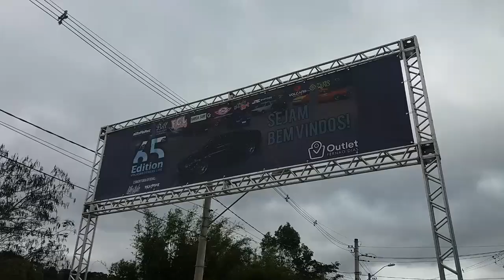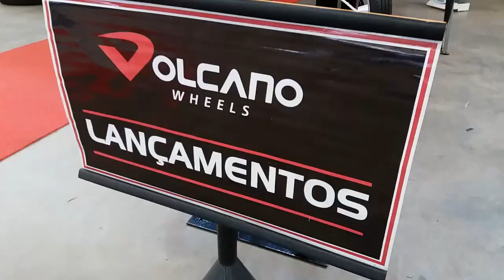65º VolksBrothers Outlet 27.08.2018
"Esse é nosso mundo"
Aqui só se inscreve quem é Top!

Curta MASTER RACER no Facebook. "O melhor conteúdo Automotivo"

Mais um super Evento VolksBrother- Outlet Fernão Dias
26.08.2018